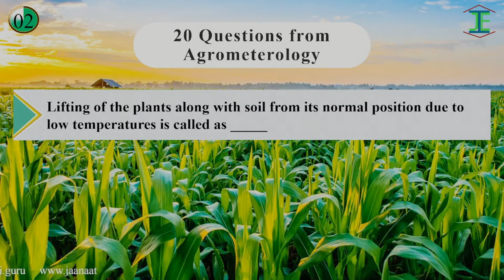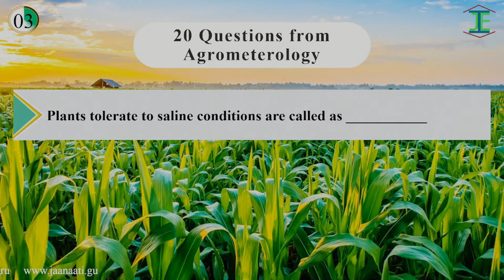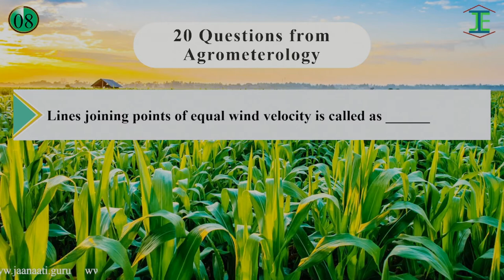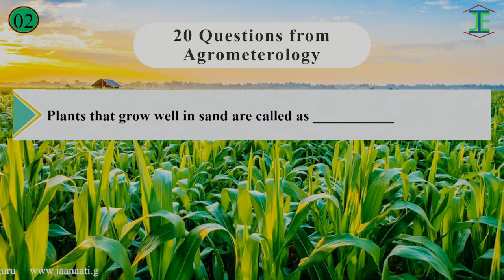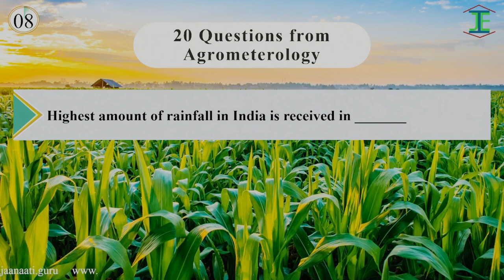Qestions's From Agrometerology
Jaanaati - In this video the Objectives from Agrometerology are available in the format of MCQ's we hope that this video is useful to you to recollect the objectives and concepts from meterology..